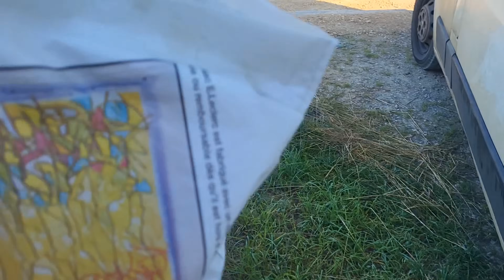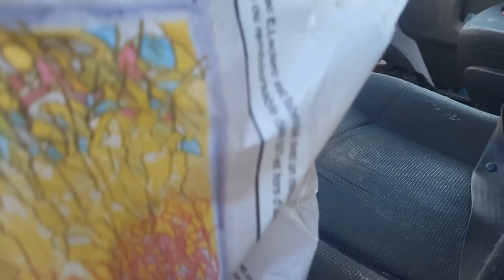GAGNER 1800€ en 1 semaine avec la recup de ferraille et de métaux !!! partie 2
bienvenue sur la chaine des petits niglos , si tu aime nos vidéo n'hésite pas lâcher un petit pouce bleu et si tu est nouveau n'oublie pas de t'abonné 😉!!!
notre boutique eBay
Contact et Collaboration
notre chaine YouTube
Pince Coupe-Câble 210 mm
Pince Coupante, Pince à Dénuder Multifonction 3 en 1
Kit coupe-boulons 3 pièces
Jeu de Chasse Goupilles Burins 12 pièces
Jeu de marteaux 3 pièces
25 Disques Coupe Fer Métal, Acier Inox, Aluminium
Couteau Utilitaire Pliant et Cutter de Poche 2 En 1

( IDEAL POUR LES DEBUTANT !!! ) Machine à Dénuder Manuelle 1,5-30 mm
( POUR LES DENUDEUR PLUS REGULIER !!! ) machine à Dénuder électrique 180 W 1,5-25 MM
( POUR LES PRO DU DENUDAGE !!! ) Machine à Dénuder Électrique 1,5-40 MM
( PREVOYER TOUJOURS DES LAMES D'AVANCE ) Lames de rechange Pour Machine à Dénuder
( EVITEZ LES ARNAQUES LORS DE LA VENTE CHEZ LE FERRAILLEUR !!! )
pesez vos métaux avant d'aller vendre !!!  BALANCE NUMERIQUE 200 kg